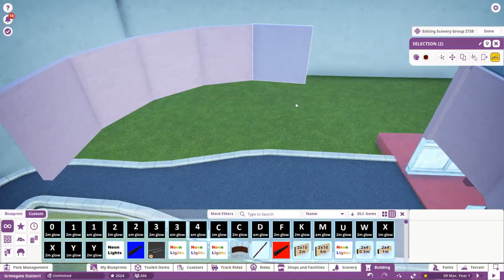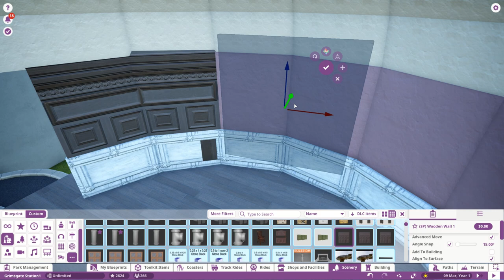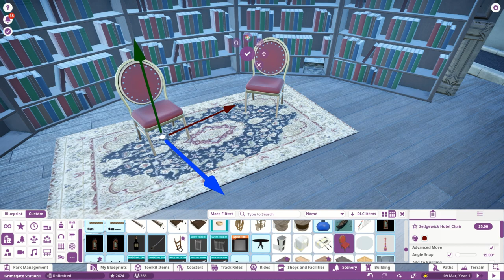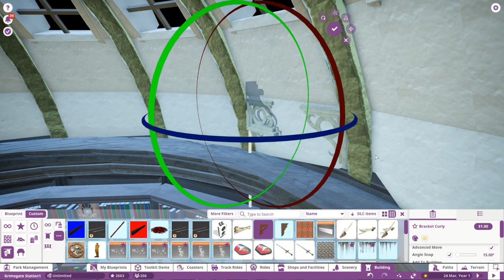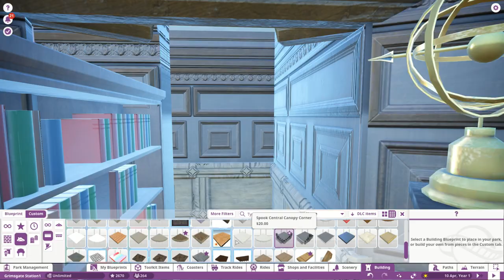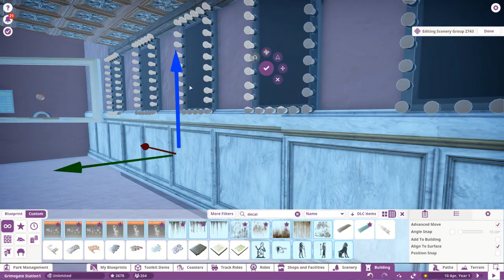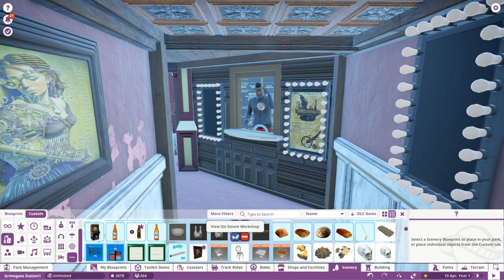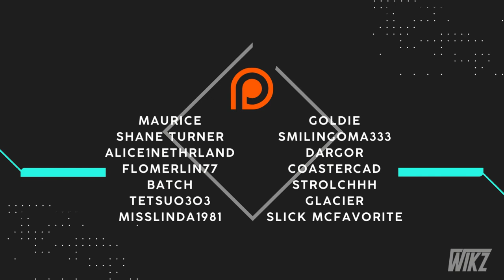Preshow Room & Darkride Queue - Grimsgate - #20 - w/MangoTango - Planet Coaster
Hey friends!
Welcome back to Grimsgate! I will finally finish up this queue in todays episode. I'm also building our last addition to the queue, our preshow room. Which we talk a bit about, and spill out some teasers or our darkride.
 What do you think? Let me know down below. Enjoy friends!

Intro and outro:
Keys of Moon Music: Heroic Epic
Heroic Epic by Keys of Moon